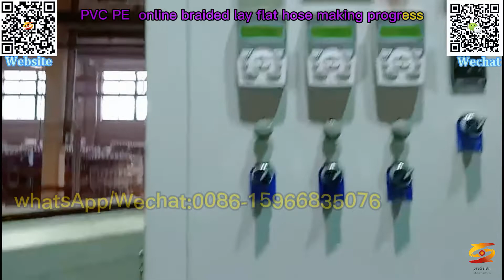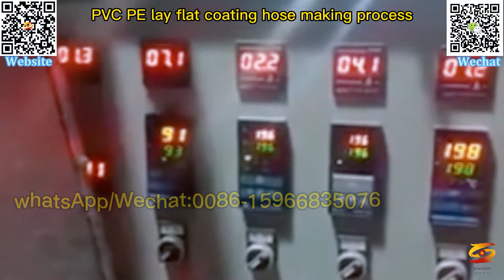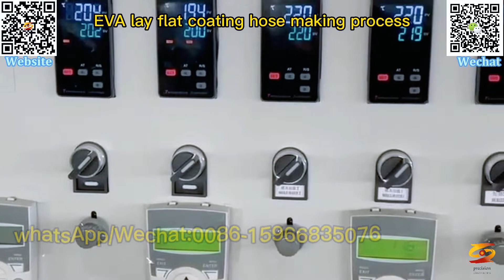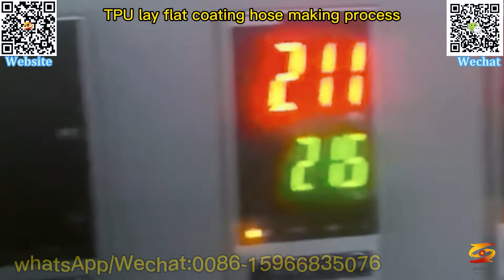tpu pu coated lay flat hose making machine|pu tpu fiber reinforced lay flat hose machine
tpu layflat hose machine,
tpu lay flat hose making machine,
tpu layflat hose production line,
tpu layflat hose extrusion machine,
tpu coating layflat hose machine,
pu tpu coated lay flat hose production line,
tpu pu coating lay flat hose extruder,

tpu pu coated lay flat hose making machine,
pu tpu fiber reinforced lay flat hose machine,
tpu pu fire hose machine,
tpu fire hose machine